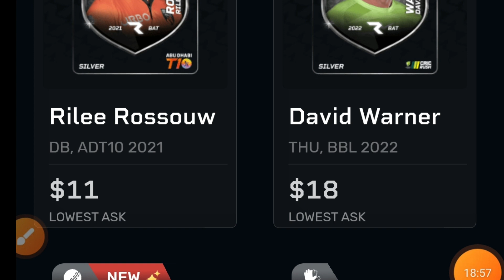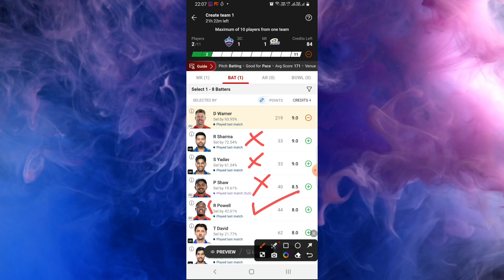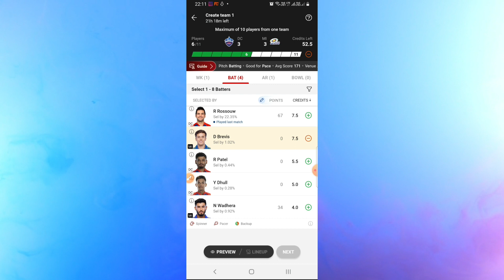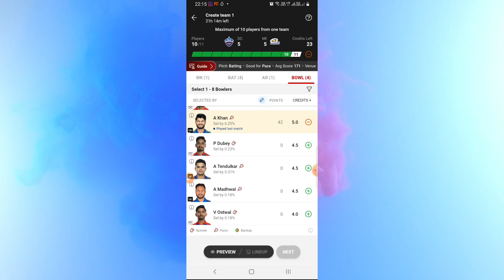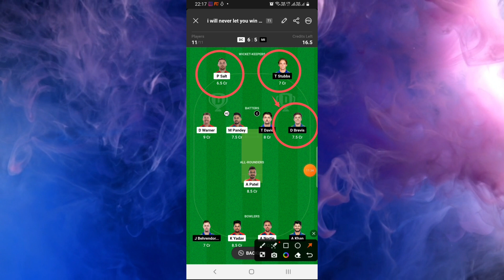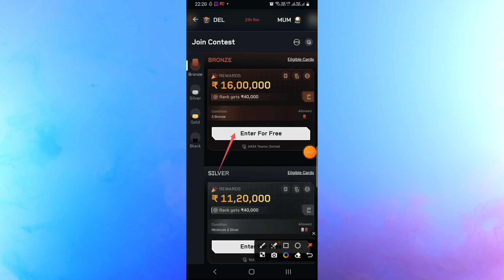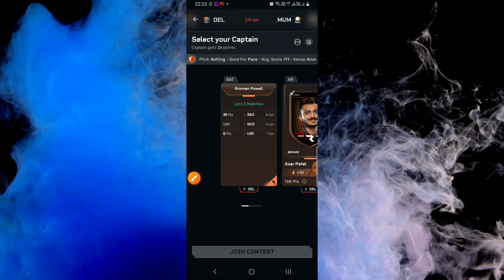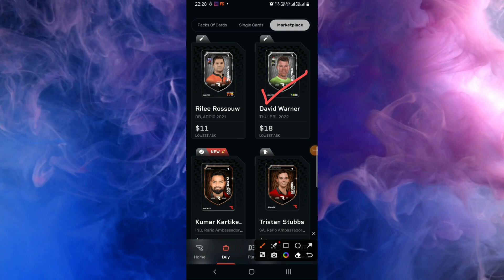DC vs MI Dream11 Prediction| Rario Prediction | DC vs MI Dream11 Team | Rario D3 Club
1. Some contents are used for educational purpose under fair use. copyright disclaimer under section 107 of the copyright act 1976, allowance is made for "fair use" for purposes such as criticism, comment, news reporting, teaching, scholarship, and research. fair use is a use permitted by copyright statute that might otherwise be infringing. non-profit, educational or personal use tips the balance in favor of fair use. all credit for copyright material used in video goes to respected owner.

2. The information share in the video are based on my experience and you are not force to adapt the same and you are free to take your decisions yourself.

3. This game involves an element of financial risk and maybe addictive. please play at your own risk.

dc vs mi dream11 prediction 2023
dc vs mi dream11 team
dc vs mi dream11 today
dc vs mi dream11 team prediction
dc vs mi dream11 team today
dc vs mi prediction today match
dc vs mi dream 11
dc vs mi dream team
dc vs mi dream 11 prediction
dc vs mi dream 11 team
dc vs mi dream 11 today
dc vs mi dream11 prediction today match
dc vs mi dream team 2023
dc vs mi
dc vs mi playing11 2023
dc vs mi 2023
dc vs mi 2023 status
dc vs mi t20 dream11
dc vs mi ipl dream11
dc vs mi ipl
dc vs mi dream11 analysis
dc vs mi dream11
dc vs mi dream11 today prediction
dream 11
cric11forecast
mi vs dc dream11
mi vs dc dream11 prediction
mi vs dc dream11 team
mi vs dc dream11 today
mi vs dc ipl
mi vs dc ipl dream11
dc vs mi dream11 prediction today
mumbai vs delhi dream11
delhi vs mumbai dream11
mumbai vs delhi
delhi vs mumbai
dream11 today
Dream11
dream11 prediction
anurag dwivedi
cric11 forecast